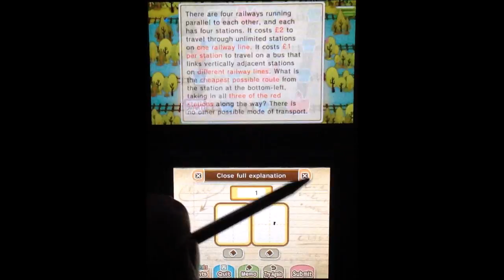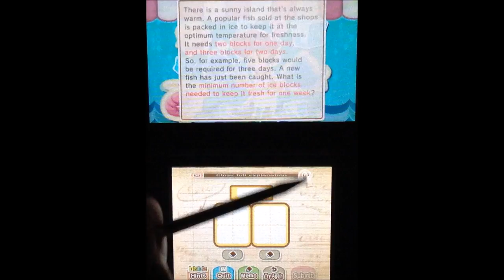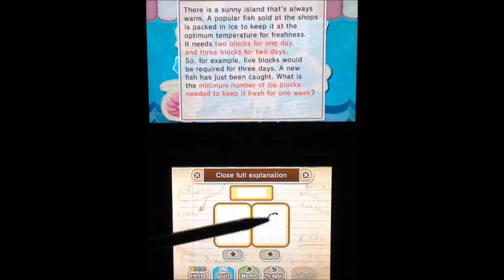Layton's Mystery Journey (Part 34): Searching for the Shady Man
Part 34 of 73, of a walkthrough for "Layton's Mystery Journey: Katrielle and the Millionaires' Conspiracy" (3DS). In this part, Katrielle and friends search for the shady man. He has been running all over town, picking up money. Hmmm.